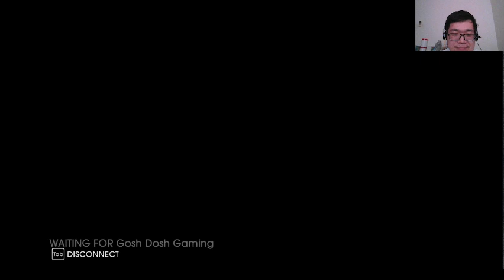Highlight: Saints Row 4 Part 2@GoshDoshGaming